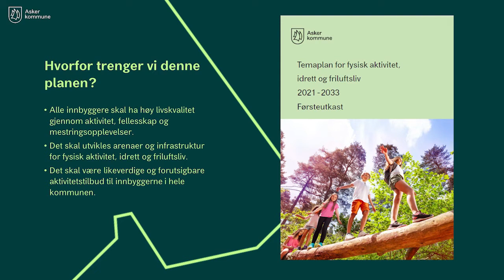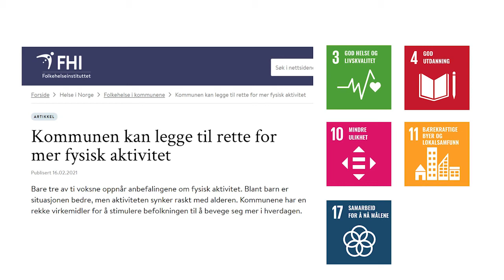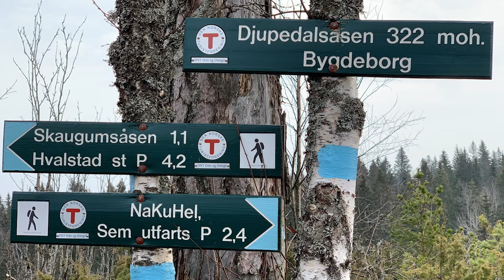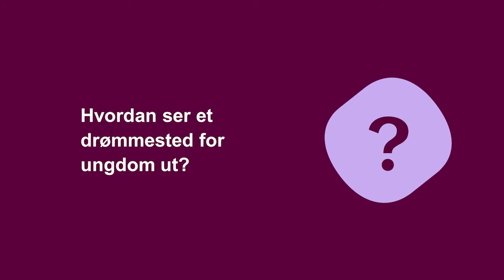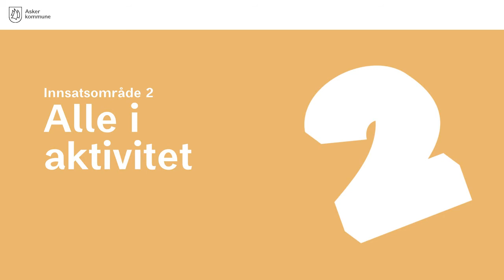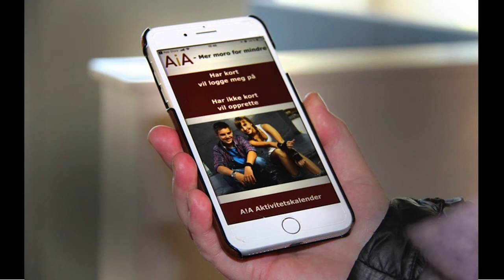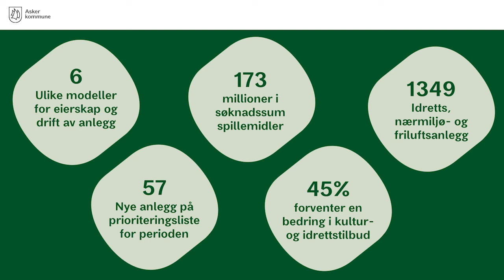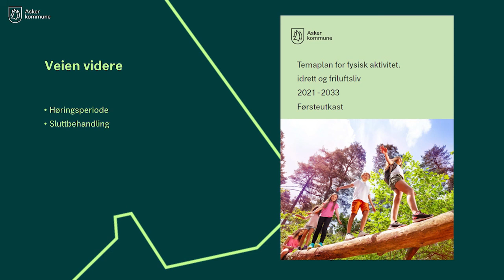Temaplan for fysisk aktivitet, idrett og friluftsliv - 2021 - 2033.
Video som viser hva temaplanen skal inneholde og hva den skal brukes til. Denne er laget for høringsperioden - før planen er endelig vedtatt i juni 2021.